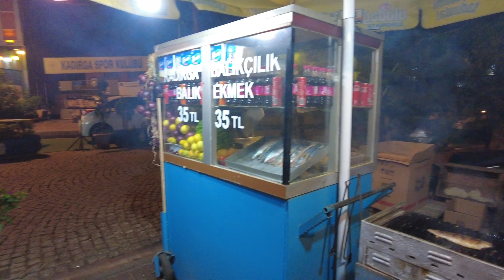Plnený zemiak, Istanbulské San Francisco a najlepší rybací sandwich | Istanbul, Turecko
V novom videu sme sa opäť plavili miestnym trajektom, tentokrát ale do štvrte Ortaköy, kde sa nachádza Bosporský most, ktorý prepája Európu a Áziu a pripomína Golden Gate Bridge v San Franciscu. Štvrť Ortaköy je taktiež známa jedlom zvaným Kumpir, čo je plnený pečený zemiak. Našli sme aj prvý skateboardový spot v Istanbule, kde sa práve konala nejaká akcia. Na konci dňa sme skočili na pravdepodobne jeden z najlepších rybacích sandwichov v Istanbule, po turecky balik ekmek.

Ak sa ti tieto videá páčia, môžeš ma podporiť na tomto odkaze ➡️

Plnený zemiak, Istanbulské San Francisco a najlepší rybací sandwich  | Istanbul, Turecko | vlog #19 | travel vlog sk cz 4k 2022